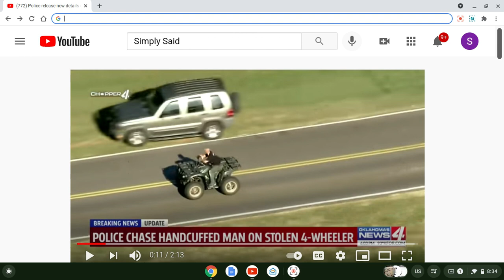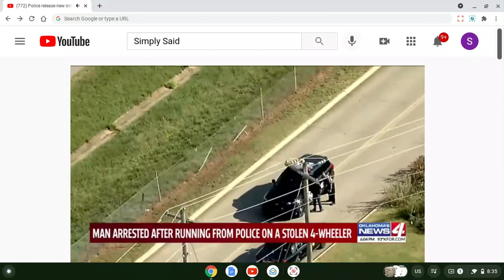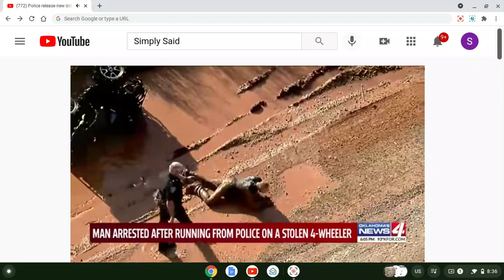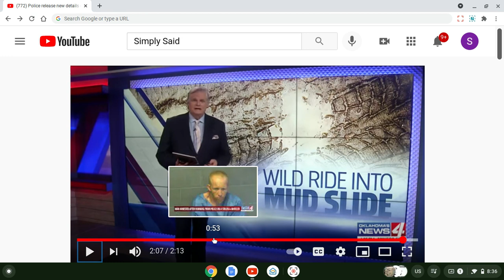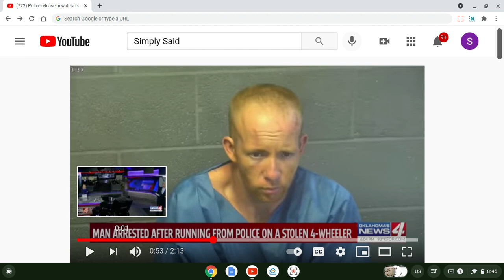Dusty named Lucas Strider Is One Helluva Rider. Escapes the Cops & Didn't Get Shot.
Brief commentary on a man who escaped police & fled on a stolen 4 wheeler.